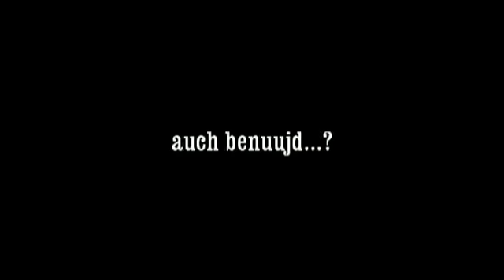110 jaor Cecilia